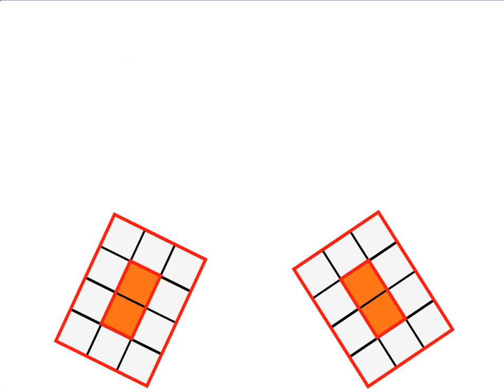Numberblocks Band Season 8 Part 2